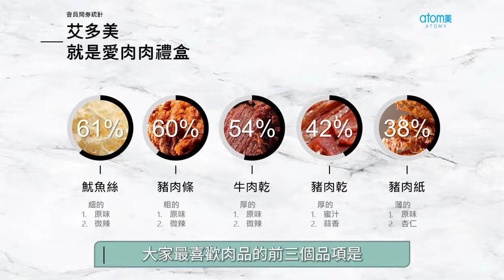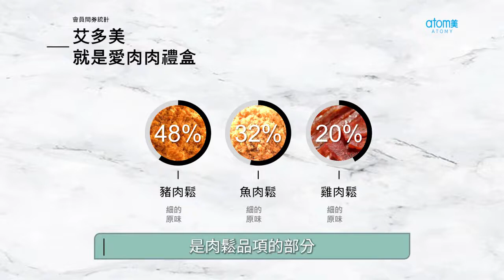💁‍♀️艾多美 營養三鬆 產品介紹 | ♨️舒肥低溫烹調 | 💖一甲子老店：唯豐肉鬆 | 👍艾多美肉鬆 無香料 無防腐 無味精 好油 減鹽 少糖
Line：ch5933
微信：atomy5933
產品購買＋辦會員按這裡🔜